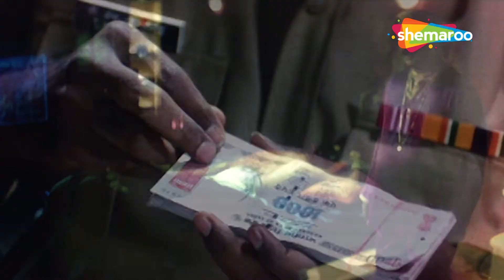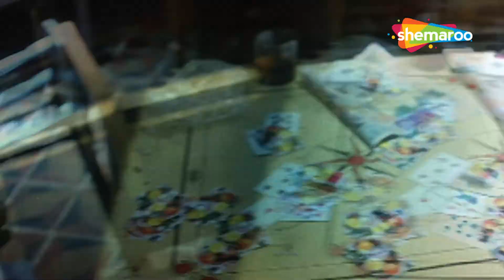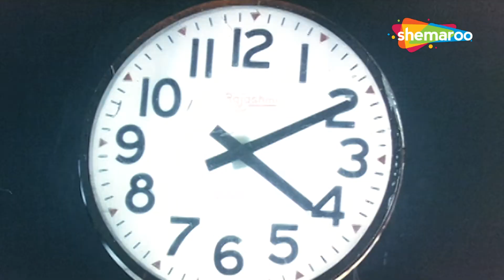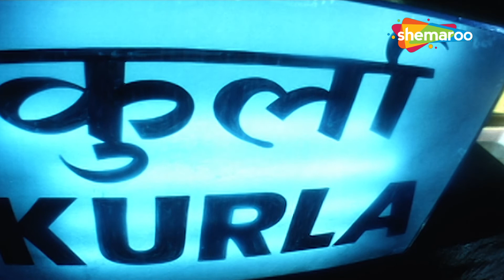Bali Ka Bakra | Neha Dhupia | Abhay Deol | Ek Chalis Ki Last Local | Movies In Parts - 4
Jeet, a former judo champion, illegally migrates to Canada from a small town in Punjab to visit her brother Pargat. However, she gets entangled in human trafficking with no way out.

Starring : Abhay Deol,Neha Dhupia,Amit Mistry,Nawazuddin Siddiqui,Ashok Samarth,Deepak Shirke,Snehal Dabi,Vinay Apte,Manu Rishi Chadha,Virendra Saxena,Anuj Sharma,Ashwin Mushran,Bharat Ganeshpure

Directed By
Sanjay M. Khanduri